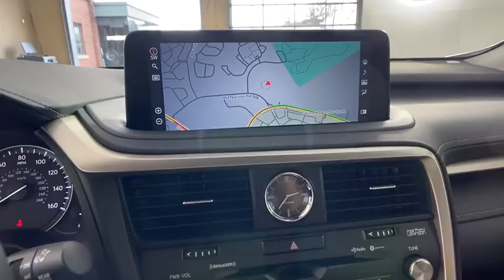2020 Lexus RX Duluth, Johns Creek, Buford, Suwannee, Lawrenceville, GA G200644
Eminent White Pearl New 2020 Lexus RX available in Duluth, Georgia at Hennessy Lexus of Gwinnett. Servicing the Johns Creek, Buford, Suwannee, and Lawrenceville, GA area.